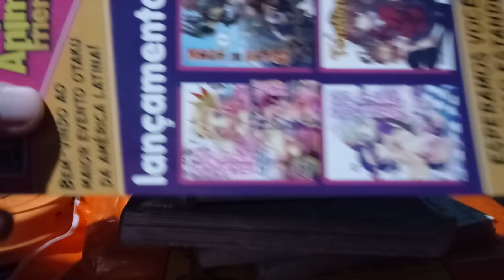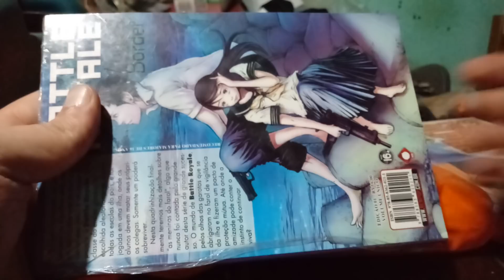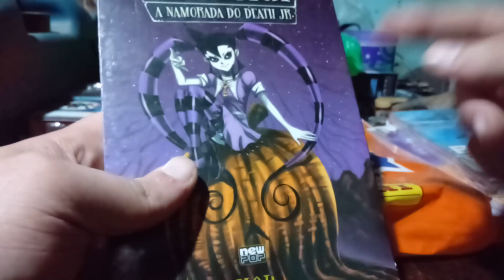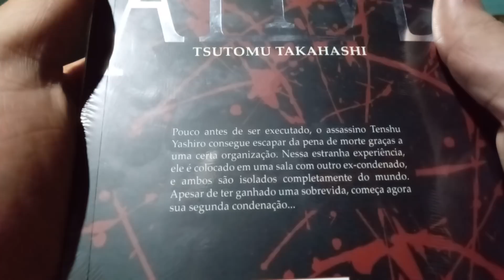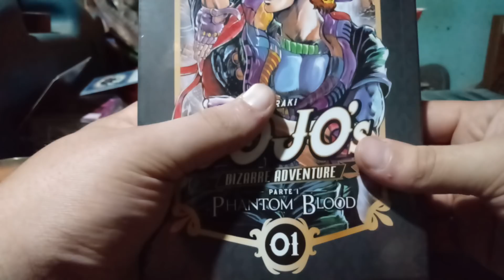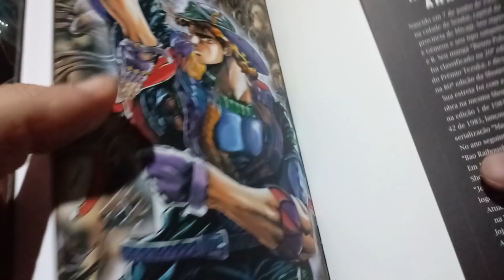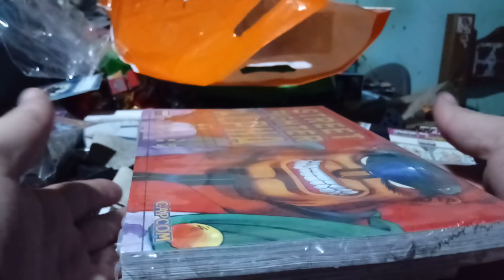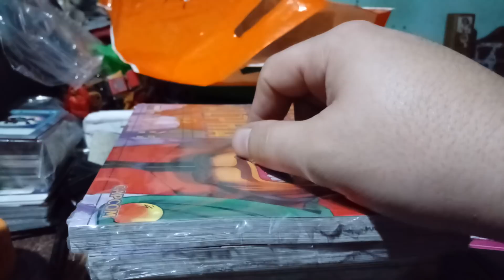Minhas aquisições de mangá no Anime Friends!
Fala pessoal, o vídeo de hoje está bem atrasado no canal, era pra ter saído na semana passada, mas não tive tempo de filmar.
Nesse vídeo mostro a aquisição de mangás que fiz no Anime Friends.